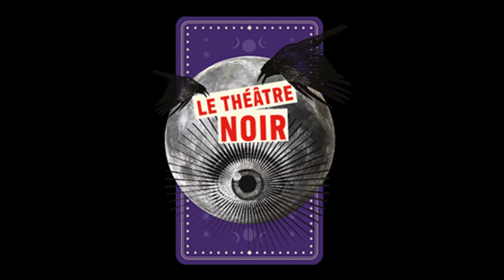Screamfest Burton Has Announced Their Lineup Of Mazes and Shows For 2021 Screamfest Resurrected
On today's Halloween Update, I'll be sharing all the details on Screamfest Resurrected for 2021 at Screamfest Burton!

Intro: 0:00
Facts and Stats: 1:22
My Thoughts: 8:43
Outro: 10:55